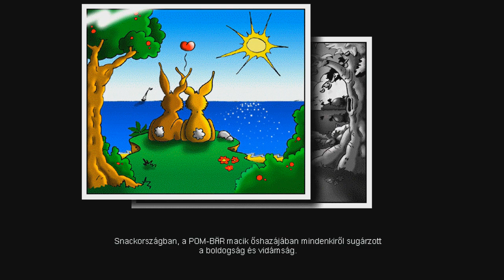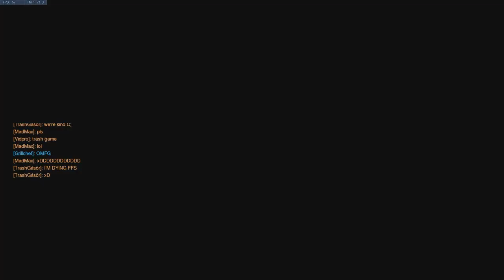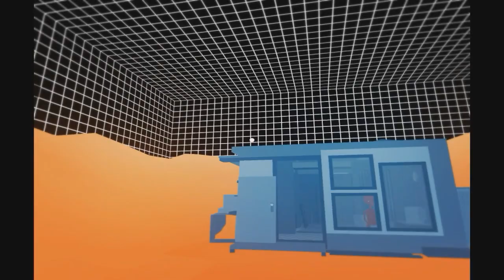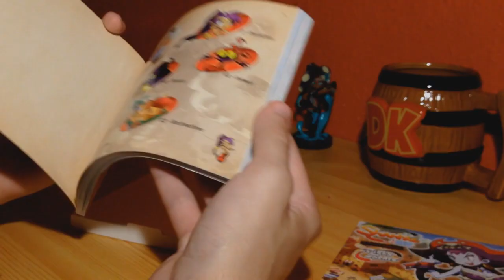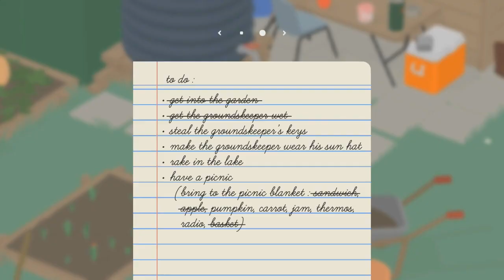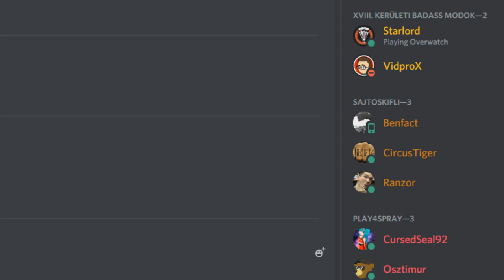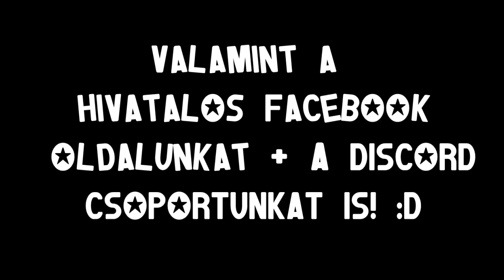GameMiX Act 3 - 300. videó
Elértük a harmadik komoly mérföldkövet, ami a 300.-ik videó lenne.

▼ A videóban lévő jelenetek lejátszási listáit itt találjátok ▼